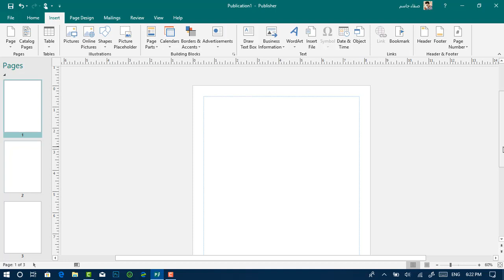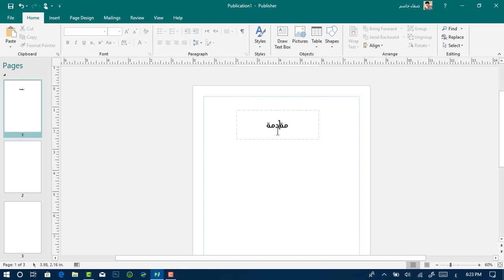Add text to page اضافة نص الى الصفحة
دورة برنامج مايكروسوفت بوبليشر Microsoft publisher 2019